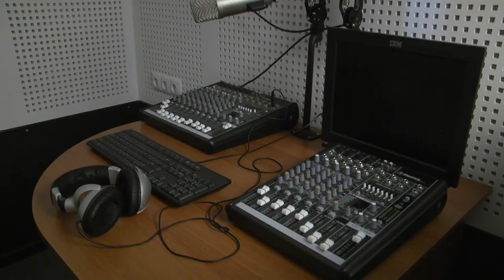ԱՀՀ պետական ռադիոն շարունակում է աշխատել իր ունկնդիրների համար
Արևմտյան Հայաստանի ռադիոն բացման օրվանից ի վեր շարունակում է իր հայանպաստ գործունեությանը, համայն հայության մեր ռադիոունկնդիրներին ներկայացնելով բացառապես իրական լուրեր ու պատմություններ ինչպես Արևմտյան Հայաստանից այնպես էլ ամբողջ աշխարհից։
ԱՀՀ նախագահ Արմենակ Աբրահամյանը կարևորեց ռադիոյի դերը, ընդգծելով, որ ամեն ինչ արվում է Արևմտյան Հայաստանի հայության համար ամենաբարձր մակարդակով։ Խոսքը փոխանցեց Սեդա Մելիքյանին, ով ասաց, որ ռադիոն գործելու է 24 ժամ՝ տարբեր հաղորդումներով, մասնավորապես նշելով ․ «մեր հայրենակիցներն այնտեղ մենակ չեն, կա Հայաստանի Հանրապետությունը, որը նրանց համար արել է արդեն բավականին շատ մեծ գործ, և շարունակում է, և մենք պետք է կարողանանք մեր ռադիոհաղորդումները այնպես ճիշտ կազմենք,  որպեսզի ԱՀՀ մեր հայրենակիցները հասկանան, որ իրենք մինչև այսօր չնայած կրոնափոխ են, չնայած ուրիշ, օտար լեզվով են խոսում, բայց պահպանել են հայկական մշակույթը»։ Եզրափակելով խոսքը ասաց․ «ԱՀՀ պետական լեզուն հայերենն է, և մեր հայրենակիցները պետք է պատրաստ լինեն խոսելու միևնույն լեզվով»։